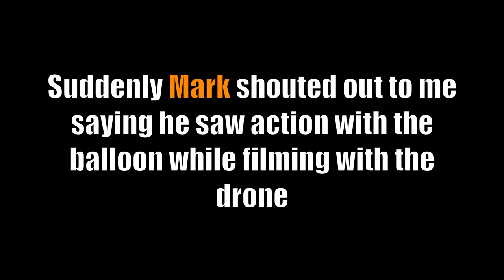Catch BIG KINGFISH With BIG LIVE BAIT on a Hand Line - Smoke the Belly!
Head up the coast with @Fishingreminder for a couple of fishing trips.
First fishing trip was an afternoon fish with the drone for a nice snapper on the 2nd set.
Second mission was  an early morning trip up the coast to see if there were any Kingfish hanging around.
Keen to get Mark and Hyeshin  on to a yellowtail kingfish with the hand line. Some great footage by Mark with the drone and GoPro ended up getting some awesome shots for an EPIC catch!

We were not disappointed!
Head back to the camp to fillet the fish and prepare the Weber for smoking the tasty kingfish belly flap and to eat with some homemade lemon dill and garlic pikipiko.

I use and recommend the APG Gas Stoves